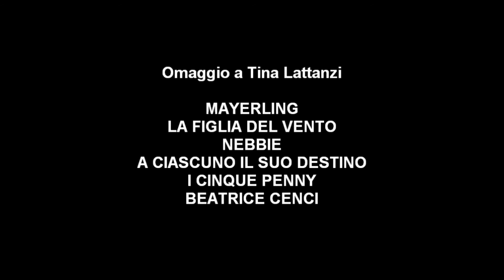Omaggio a Tina Lattanzi 2017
Un video in omaggio ai 120 anni di Tina Lattanzi. Stavolta non ho voluto mettere i soliti doppiaggi famosi, ma ho preferito ricercarne di meno conosciuti, ma altrettanto strepitosi. Ovviamente, il video si conclude con una clip dell'attrice in carne ed ossa.